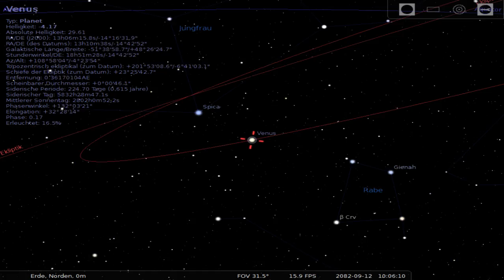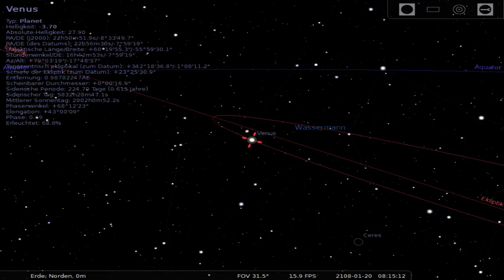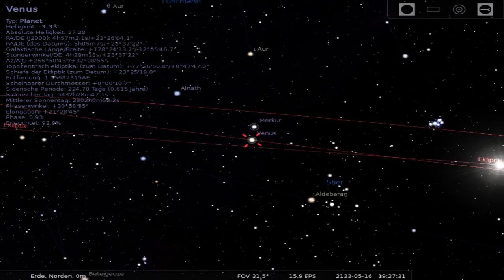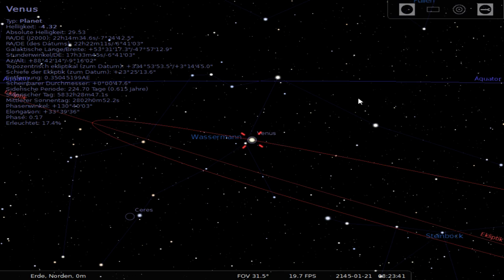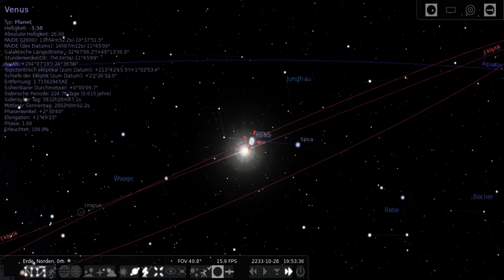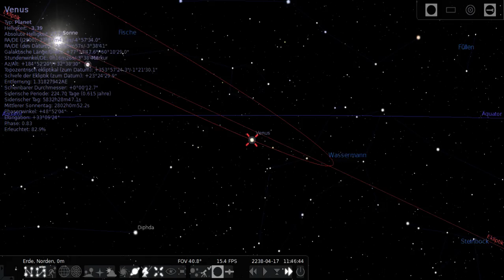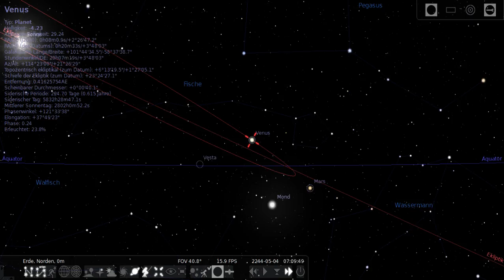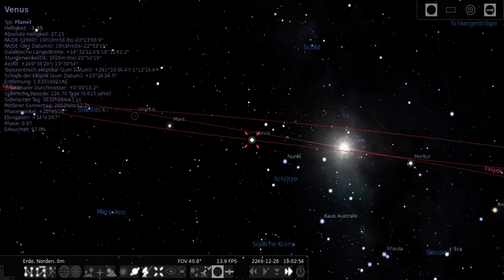Lauf der Venus über 250 Jahre